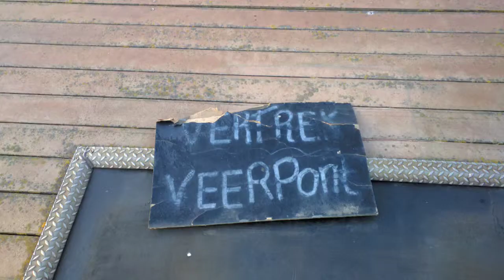Anna Jacobapolder met Dees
By Google